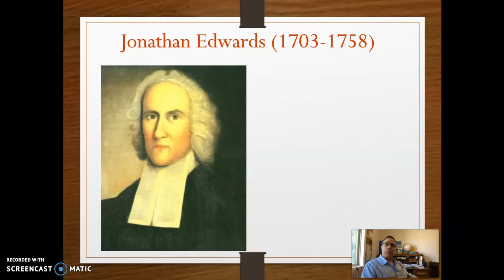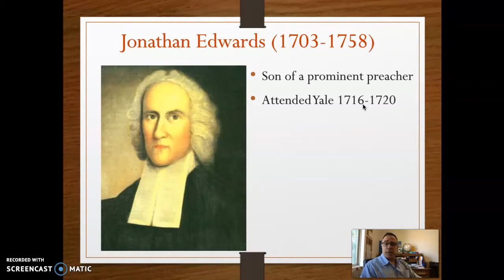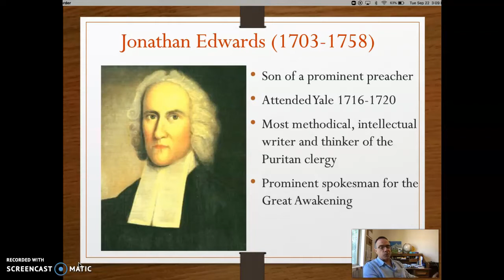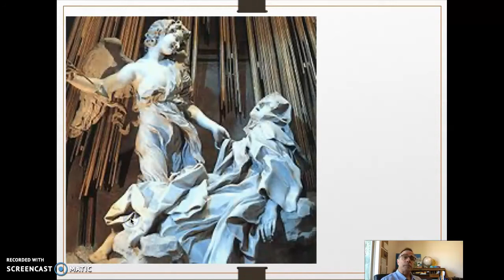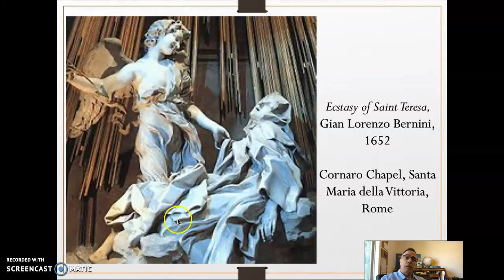Jonathan Edwards part 1